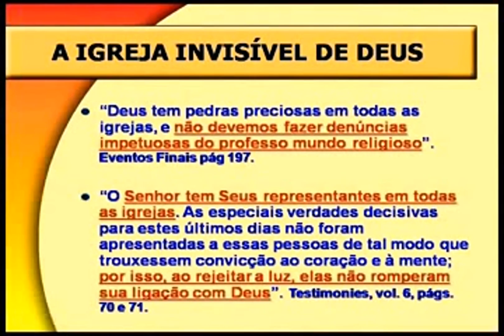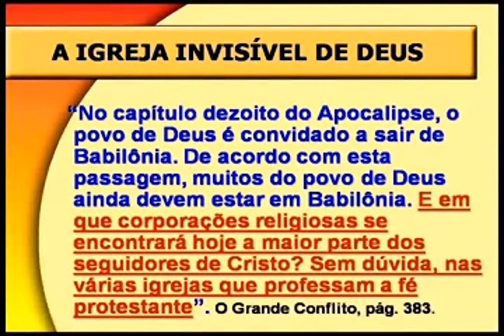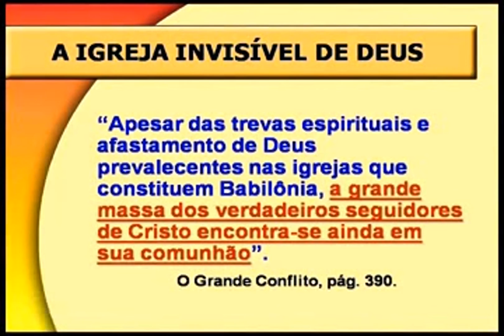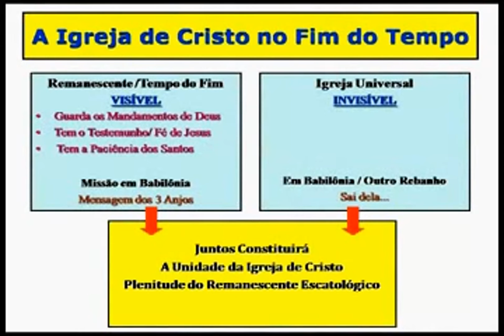* 1 / 8 - O CONFLITO FINAL E O REMANESCENTE * PR. DILSON BEZERRA *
* IGREJA ADVENTISTA DO SÉTIMO DIA *